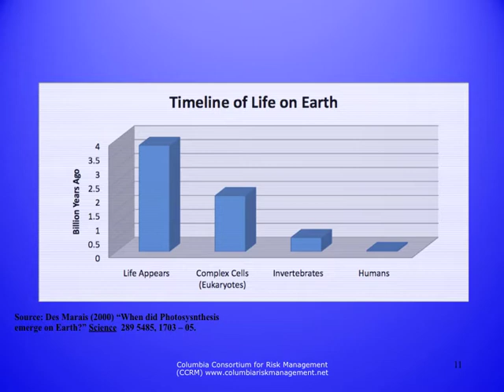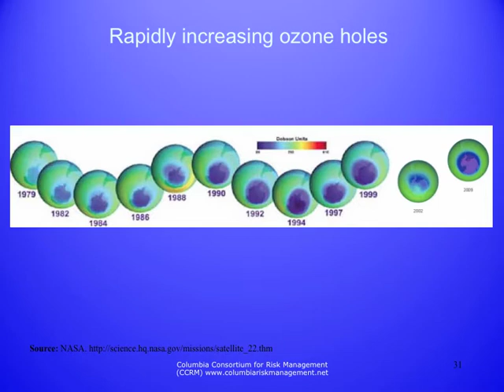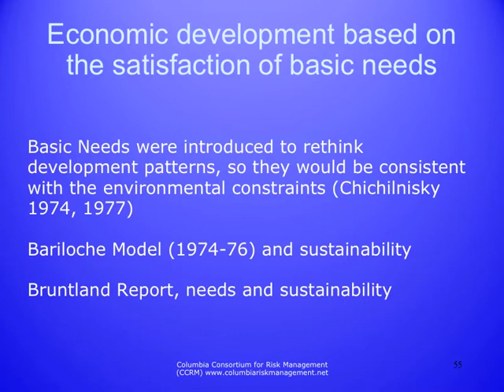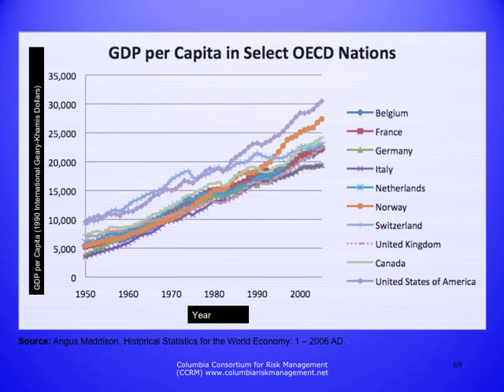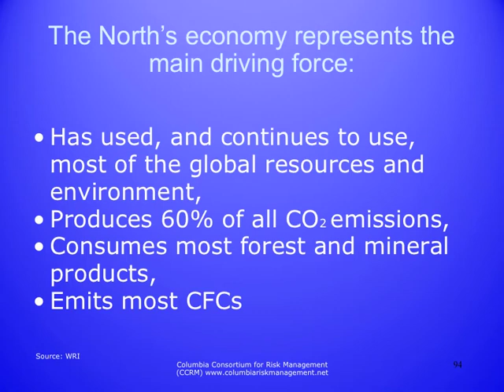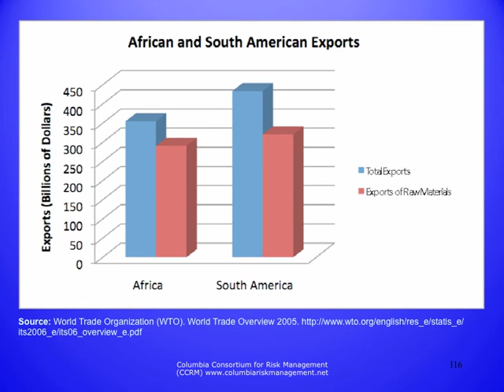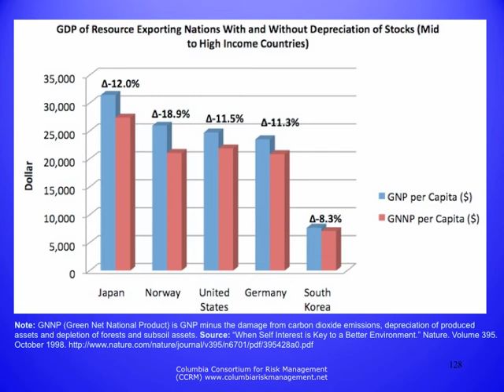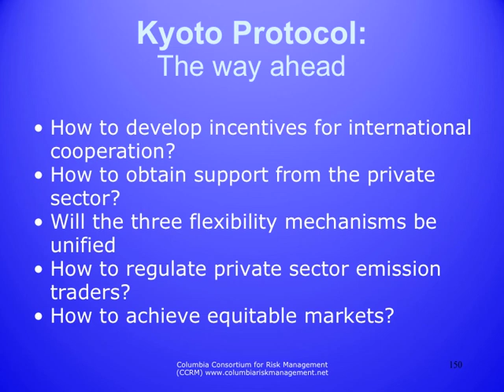Pegram Lecture 1, August 10, 2012